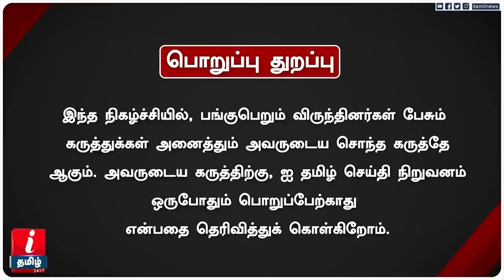KASTHURI பிராமணர்களை நம்பியது தவறு! SAMBO SENTHIL-ஐ ஏன் பிடிக்கவில்லை? - ADV KRISHNAMOORTHY ஆவேசம்!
KASTHURI பிராமணர்களை நம்பியது தவறு! SAMBO SENTHIL-ஐ ஏன் பிடிக்கவில்லை? - ADV KRISHNAMOORTHY  ஆவேசம்!  | I Tamil News